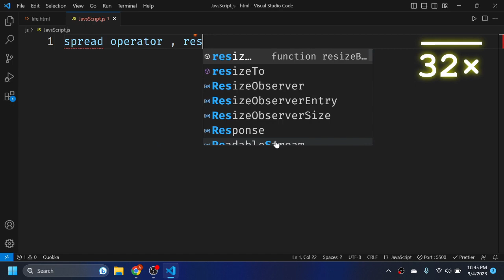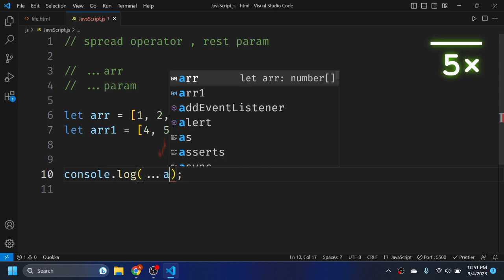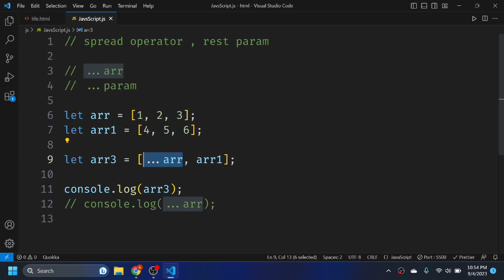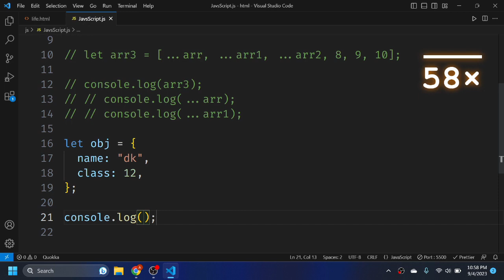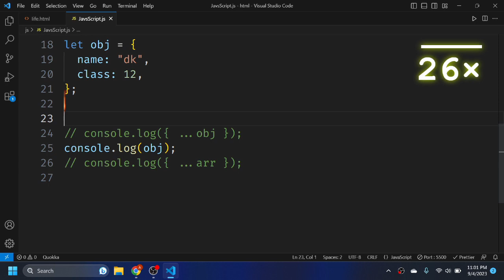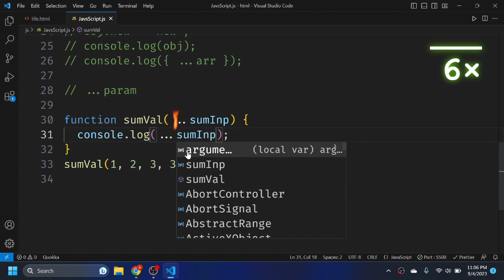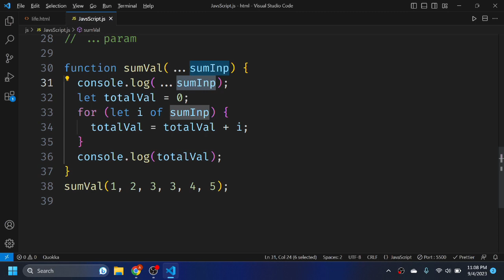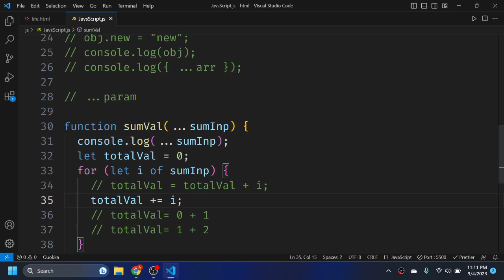JAVASCRIPT Tutorial: Spread Operator & Rest Parameter in js || by @theCodeDefinition ​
Hi friends.
This is Javascript tutorial.
In this video we are discuss about Spread Operator & Rest Parameter in js.
What is JS or JavaScript.
important section:- Music by prazkhanal from Pixabay**

Ignore these tags:
javascript tutorials
javascript tutorialspoint
javascript codecademy
javascript doms
javascript tutorial course
javascript tutorial complete
javascript tutorial cheat sheet pdf
javascript tutorial clever programmer
javascript tutorial coursera
javascript tutorial calculator
javascript coding tutorials
html/css/javascript/xml tutorials
javascript complete tutorial
youtube coding tutorials javascript
javascript tutorial dom
javascript tutorial documentation
javascript tutorial developer.mozilla
javascript tutorial drag and drop
javascript tutorial date
javascript dot net tutorial
javascript tutorial docs
javascript d3 tutorials
javascript data tutorials
javascript dom tutorial pdf
d3 javascript tutorials
javascript dot net tutorials
javascript dom tutorial
javascript dom manipulation tutorials
javascript tutorials on mozilla developer network
javascript data types tutorials
javascript tutorial with examples
javascript tutorial es6
javascript tutorial examples
javascript tutorial edureka
javascript tutorial exercises
javascript tutorial english
javascript tutorial events
javascript tutorial ebook
javascript tutorial event listener
javascript tutorial easy
javascript tutorial espanol
javascript es6 tutorial
javascript editor tutorialspoint
javascript tutorial with example
javascript tutorials free
javascript tutorial for web development
javascript tutorial for programmers
javascript tutorial freecodecamp
javascript tutorial for python programmers
javascript tutorial for java developers
javascript tutorial for experienced programmers
javascript tutorial for beginners step by step
javascript tutorial for beginners youtube
free javascript tutorials @ udemy
fun javascript tutorials
free javascript tutorials for beginners
best tutorials for javascript
javascript function tutorials
javascript fetch tutorials
javascript tutorial geeks for geeks
javascript tutorials github
javascript tutorial guru99
javascript tutorial game
javascript tutorial google
javascript tutorial getelementbyid
javascript tutorial google drive
javascript tutorial geeky shows
javascript tutorial git
javascript tutorial generator
good javascript tutorials
javascript game tutorials
reddit good javascript tutorials
javascript tutorial hindi
javascript tutorial html
javascript tutorial harry
javascript tutorial hackerrank
javascript tutorial hello world
javascript tutorial hindi video
javascript tutorial hitesh choudhary
javascript hacking tutorial
javascript hangman tutorial
javascript hashmap tutorial
html javascript tutorials
javascript tutorial in hindi
tutorial for javascript with examples
how to learn javascript step by step
learn javascript easy way
learn javascript with examples
how to learn javascript at home
javascript tutorials in hindi
javascript tutorial in tamil
javascript tutorial in hindi pdf
javascript dom tutorial
best javascript dom tutorial
javascript dom tutorial in hindi
javascript dom tutorialspoint
javascript dom tutorial mdn
javascript dom tutorial in tamil
javascript dom tutorial w3schools
javascript html dom tutorial pdf
javascript dom events tutorial
javascript virtual dom tutorial
javascript dom api tutorial
javascript and dom tutorial
simple javascript dom example
dom javascript definition
javascript dom examples
javascript dom tutorial for beginners
how to learn javascript dom
javascript basic examples
javascript dom vs bom
what is dom in javascript with example
javascript dom crash course
javascript dom for beginners
dom js tutorial
javascript dom basics
dom javascript explained
dom javascript freecodecamp
javascript tutorial dom
js dom full tutorial
javascript dom game
javascript html dom tutorial
dom tutorial in javascript
javascript dom methods examples
javascript dom example programs
is dom part of javascript
learn dom javascript
learn js dom
javascript dom manipulation tutorial
dom manipulation javascript examples
dom javascript meaning
q javascript
javascript dom explained
r javascript
html javascript dom
is dom javascript
dom javascript tutorial
u javascript
difference between dom and javascript
javascript when to use var
x3dom tutorial
d3 javascript tutorial
es6 dom manipulation
6 ways to declare javascript functions